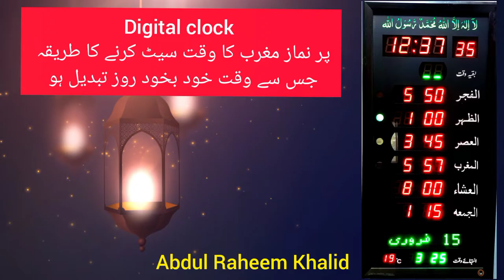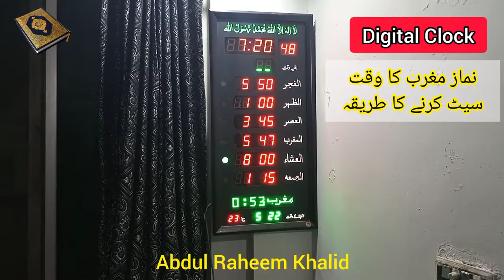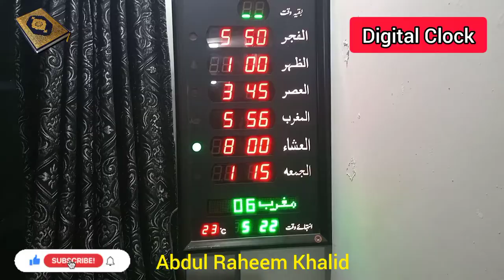Masjid Digital Clock time setting l namaz magrib Automatic time setting l Abdul Raheem Khalid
Masjid Digital Clock namaz magrib Automatic time setting l Digital clock Panel l Urdu/Hindi l Abdul Raheem Khalid

Masjid Digital Clock time setting
digital clock time setting
digital clock setting
clock setting